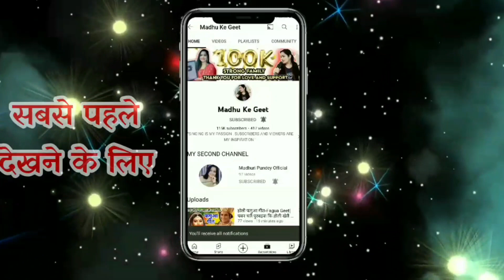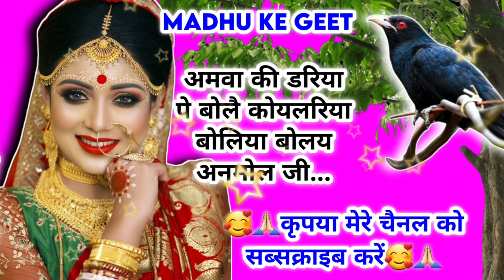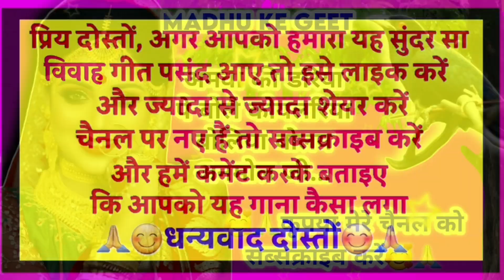Vivah geet-विवाह|अमवा की डरिया पे बोलै कोयलरिया बोलिया बोलय अनमोल जी|अवधी विवाह गीत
Vivah geet

विवाह गीत

अमवा की डरिया पे बोलै कोयलरिया बोलिया बोलय अनमोल जी

                          😊🙏धन्यवाद दोस्तों 😊🙏